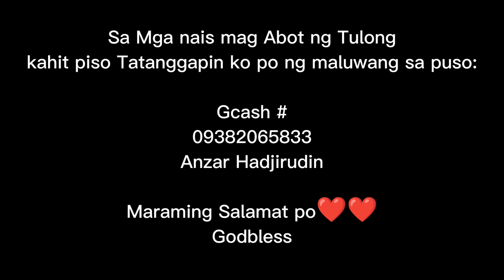Pagsubok sa buhay ni Tito tanz😥😭Nakakaiyak na pangyayari | Maraming Salamat BFP Fighters